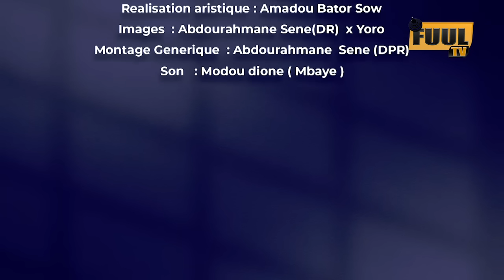ASSIMI FANTA - EPISODE - 05 ( Saison 2 )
Abonnés vous svp pour nous soutenir fuul tv votre chaîne culturelle poular poular like 👍 aussi c’est important